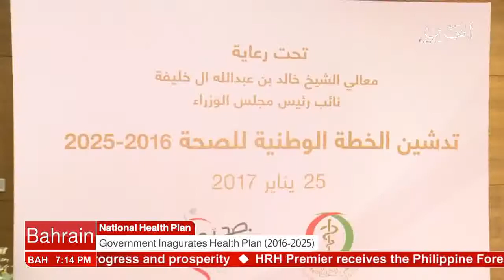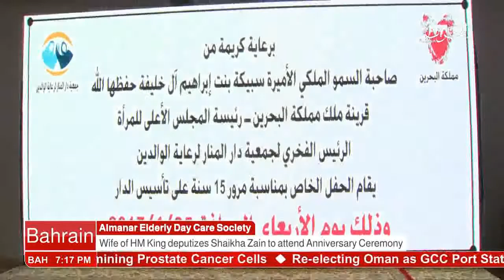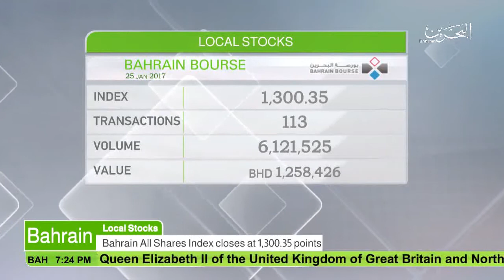البحرين : Bahrain English News Bulletins 25-01-2017